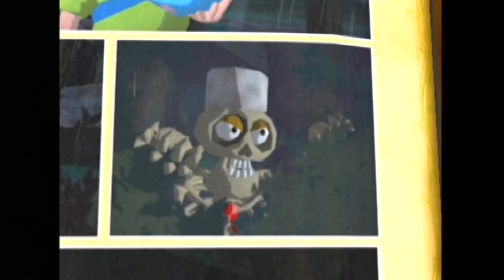GRABBED BY THE GHOULIES (xbox) español buscando el huevo 2-4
de repente, la clave para pasar es evitar romper cosas a tontas y locas .pero pelear con la palanca y no con un botón no ayuda mucho ...